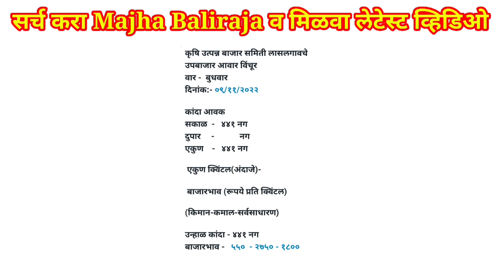पिंपळगाव बसवंत। मुंगसे। उमराने। चांदवड। मनमाड। कांदा भाव। प्याज भाव। kanda bajar bhav today।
Majha Baliraja

1) kanda bajar bhav today
2) kanda bajar bhav live
3) kanda market today
4) pyaj bhav today
5) pyaj market today
6) onion price today
7) onion market today
8) onion bhav today
9) कांदा बाजार भाव आजचे
10) कांदा मार्केट आजचा भाव
11) आज का प्याज मार्केट